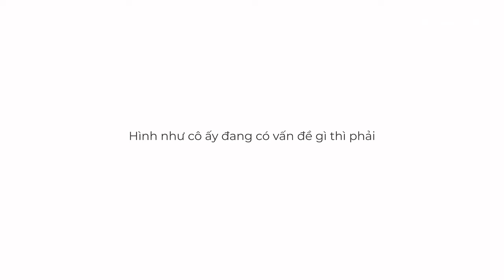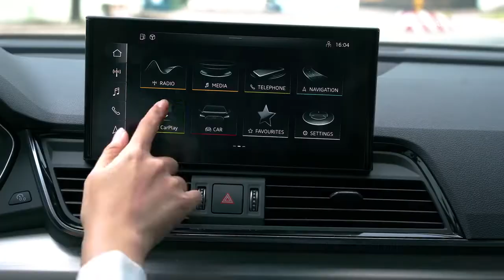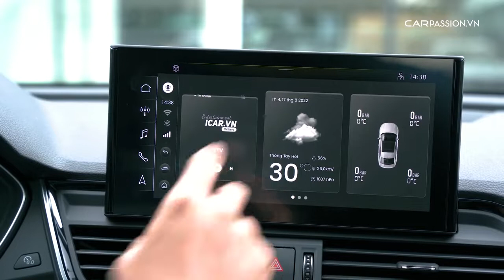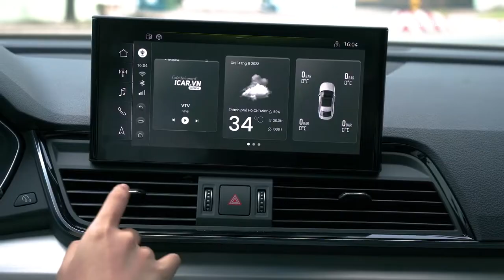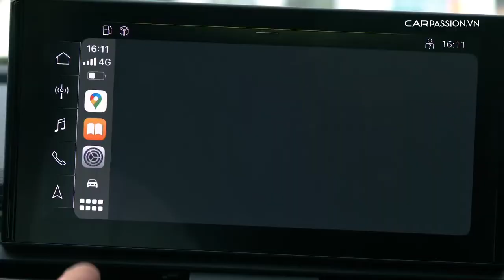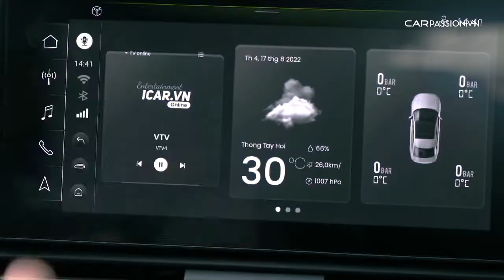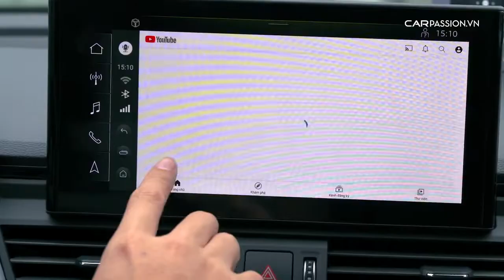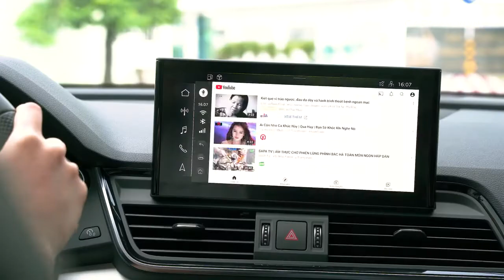Car passion cùng MC Kim Liên trải nghiệm Android Box Elliview D4 trên Audi Q5 | android box hot nhất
Nội dung: Car passion cùng MC Kim Liên trải nghiệm Android Box Elliview D4 trên Audi Q5 | android box hot nhất
ICAR Việt Nam với sứ mệnh biến mọi chiếc xe bình thường trở thành những chiếc xe thông minh hơn. Với việc khi lên xe các bạn sẽ hoàn toàn yên tâm để lái xe, không lo lốp non hay căng, không còn nỗi lo lạc đường, không sợ hãi khi đi đường đông hoặc chật hẹp. Với tính năng Cảnh báo tốc độ và camera phạt nguội không lo tiền mất tật mang.